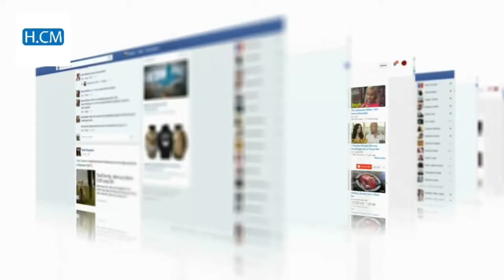Top 10 des pays africains sur Facebook (2022) - Chedjou Kamdem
Voici le top 10 des pays africains sur le réseau social Facebook en 2022

00:00 Intro
00:15 10ème
00:33 9ème
00:47 8ème
01:01 7ème
01:13 6ème
01:36 5ème
01:49 4ème
02:05 3ème
02:23 2ème
02:37 1er

Inscrivez-vous à ma formation en ligne sur le Community Management